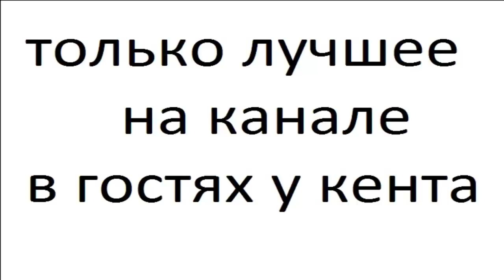Подборка картинок моря часть 21